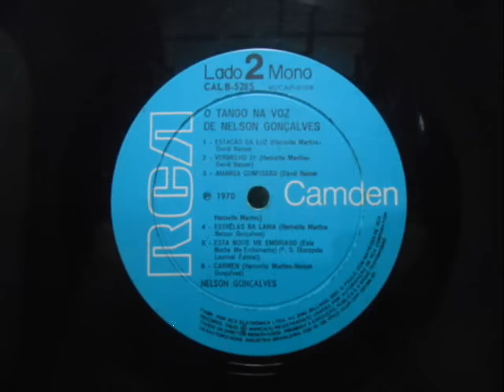N E L S O N G O N Ç A L V E S - TANGOS IMORTAIS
Tangos Imortais, selecionados para você, recordar.